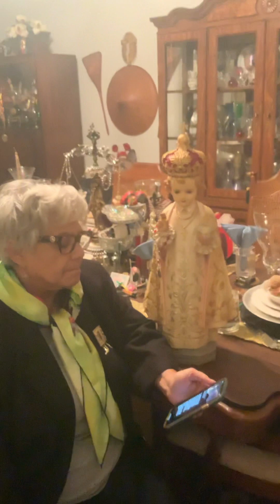~Epiphany~ For Infant Jesus A Worship and Praise Party~ “Take Two”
John 1:14 “And the Word became flesh, and he lived among us, and we saw his glory, glory like that of an only-begotten son from the Father, full of grace and truth”